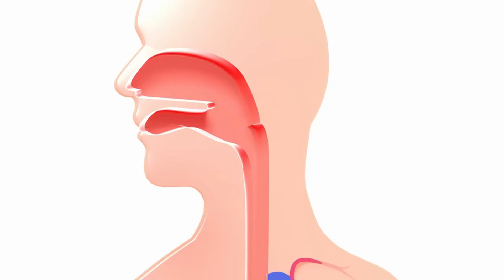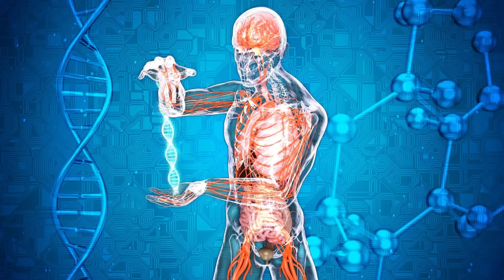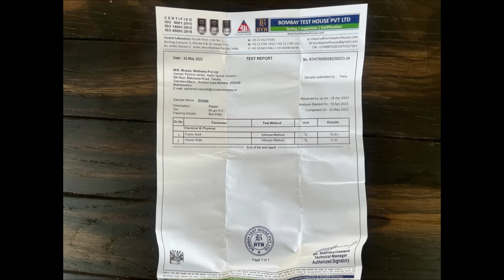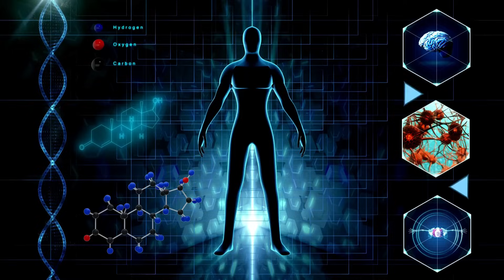Workout करने वालो के लिए 5 superfood ।Kush fitness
🙌🏼 𝗗𝗼𝘄𝗻𝗹𝗼𝗮𝗱 𝘁𝗵𝗲 𝗠𝗮𝗻 𝗠𝗮𝘁𝘁𝗲𝗿𝘀 𝗮𝗽𝗽 𝗮𝗻𝗱 𝗯𝗼𝗼𝗸 𝗮 𝗳𝗿𝗲𝗲 𝗮𝗻𝗱 𝗰𝗼𝗻𝗳𝗶𝗱𝗲𝗻𝘁𝗶𝗮𝗹 𝗼𝗻𝗹𝗶𝗻𝗲 𝗱𝗼𝗰𝘁𝗼𝗿 𝗰𝗼𝗻𝘀𝘂𝗹𝘁𝗮𝘁𝗶𝗼𝗻